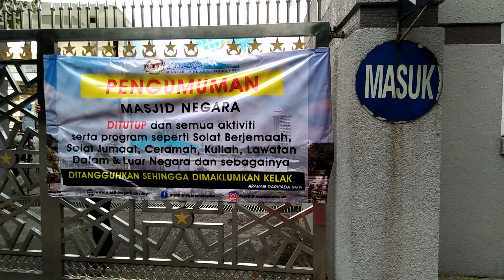masjid negara Kuala Lumpur (1)